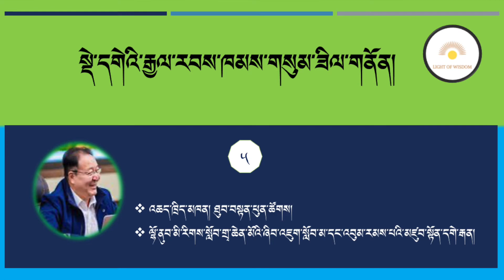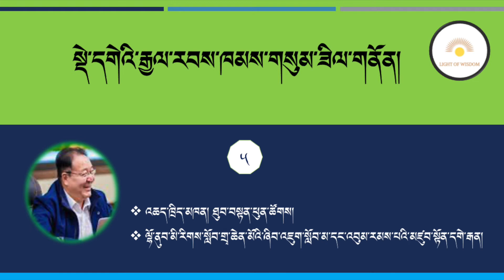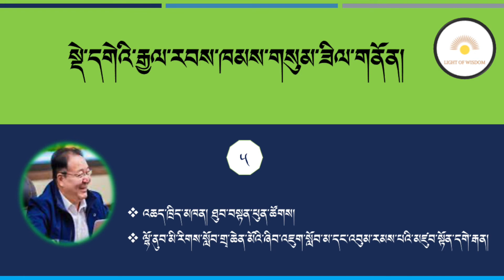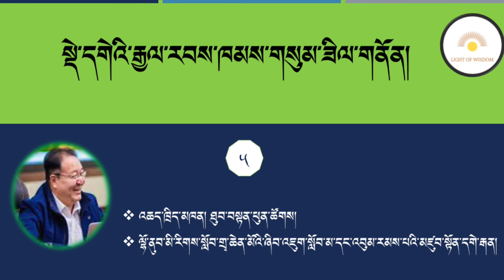སྡེ་དགེའི་རྒྱལ་རབས་ཁམས་གསུམ་ཟིལ་གནོན། ཁག་ལྔ་པ། འཆད་ཁྲིད་མཁན། ཐུབ་བསྟན་ཕུན་ཚོགས།